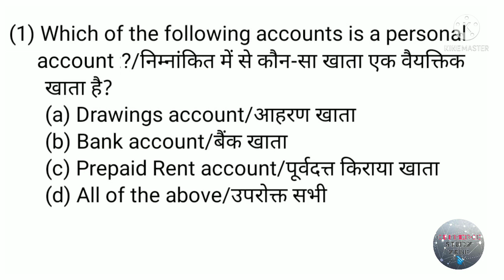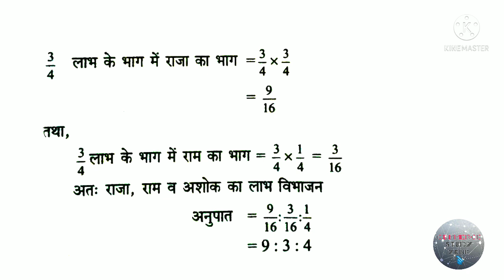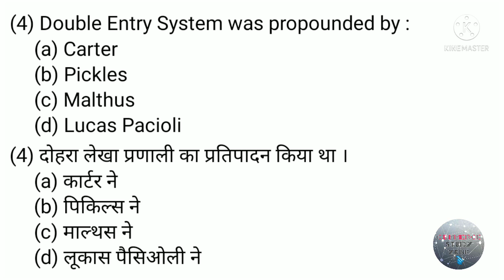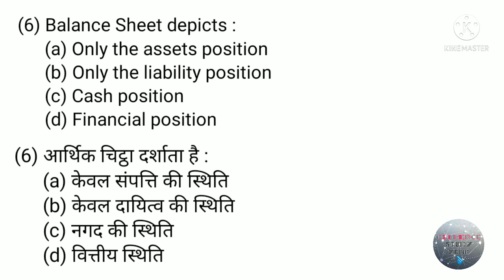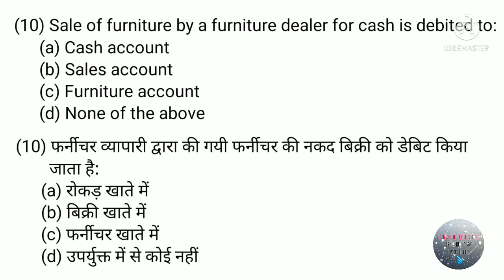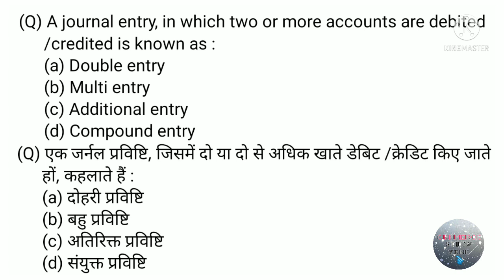Financial Accounting MCQs | Bcom Financial Accounting MCQs in Hindi